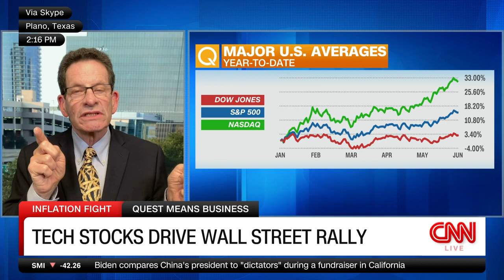Fisher: Less work to do on inflation than people think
"The economy, globally, has remained stronger than people ever expected."

Fisher Investments Executive Chairman Ken Fisher talks recent stock market movements.